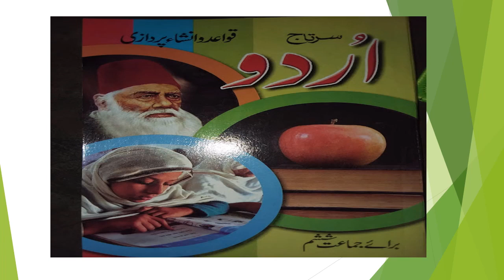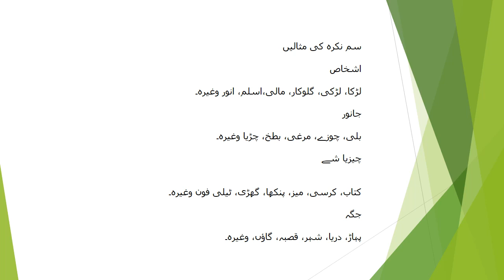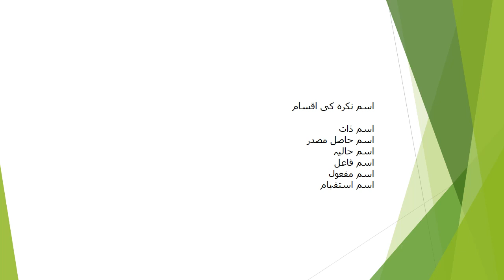6 Urdu V 9